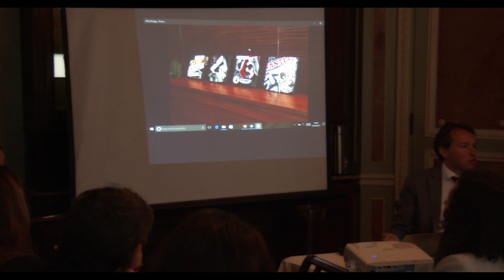Réveillez votre Networking avec ce Petit-déjeuner - Débat du 23 mars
Venez découvrir l'ambiance chaleureuse et conviviale de cet événement unique où professionnels et experts se réunissent pour échanger et partager leurs idées autour d'un délicieux petit-déjeuner.

🎯Nos formations sont éligibles au CPF

Pour en savoir plus sur nos services, vous former ou former vos équipes : contactez nous ou au 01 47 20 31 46 🤝 ou prenez directement rendez vous pour une analyse de votre situation.